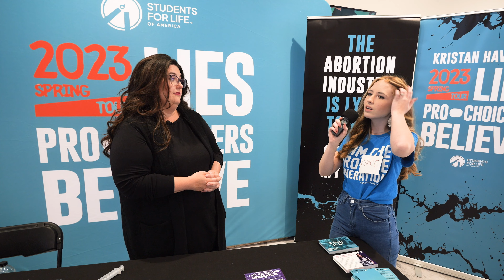POV: Dealing w/ Lies Pro-Choicers Believe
There was no script for this parody, but the president of Students for Life at Campbell University did an amazing job posing as a rude/aggressive prochoicer.